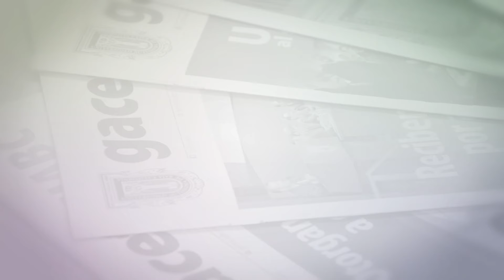Anuncia UABC cambios en la administración central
El rector de la UABC, doctor Daniel Octavio Valdez Delgadillo, anunció cambios en la administración central de la institución. Informó que a partir de este día estará a cargo de la Secretaría General el doctor Luis Enrique Palafox Maestre, quien sustituye al doctor Edgar Ismael Alarcón Meza.